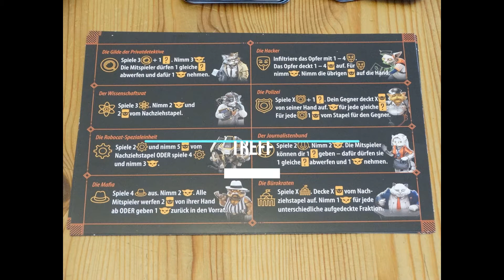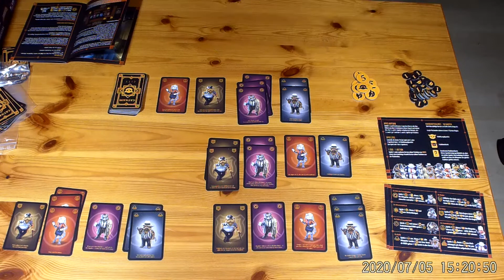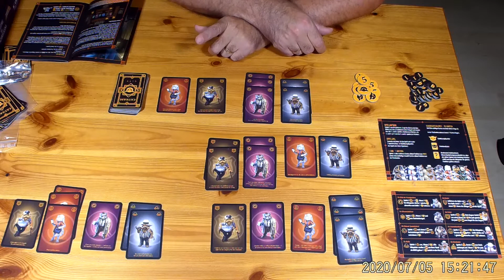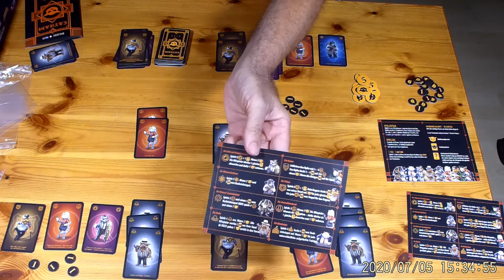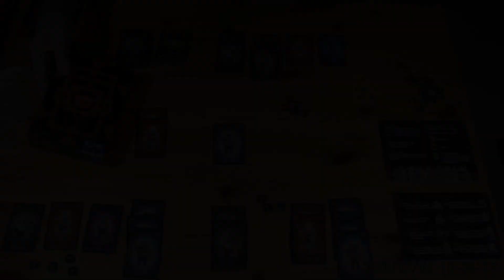Catham City - Spiel + Let's play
Ich stelle Euch heute "Catham City" vom "HUCH!-Verlag" vor. Ein Spiel für 2-6 Mitspieler*Innen ab 8 Jahren.
Let's play ab ca. 6:00 min